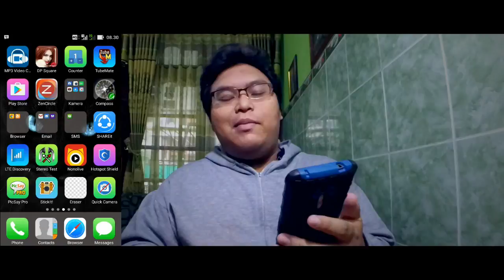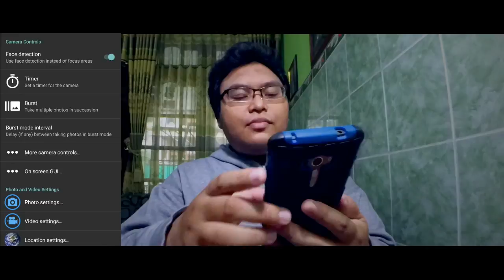Tips & Trik Android - Rekam Video Camera Depan + Mic External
Pada kali ini aku share tips & trik Android, yaitu bagaimana rekam video di HP atau Smartphone Android dengan camera depan menggunakan microphone external.. selamat menyaksikan.. :)

Host : Arief Sofiyan

Aplikasi Kamera Android : Open Camera (Free di Playstore)